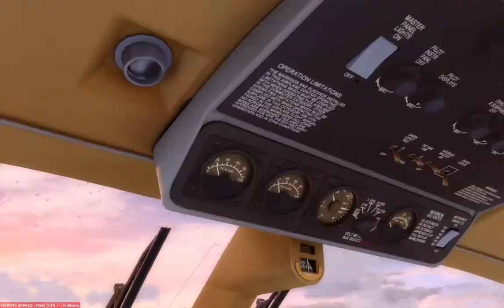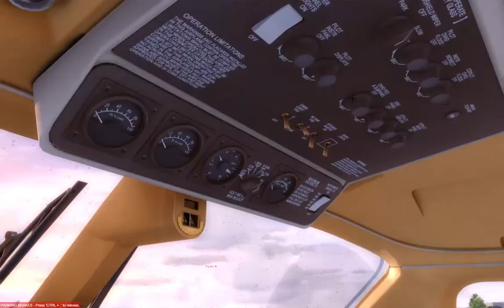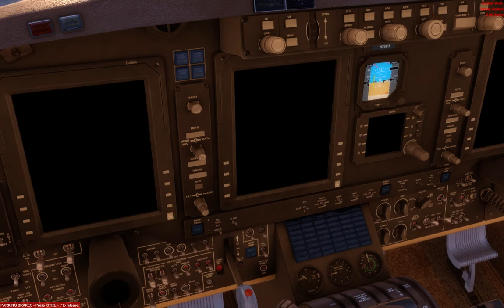Milviz KA350i JFK Landing RWY04L